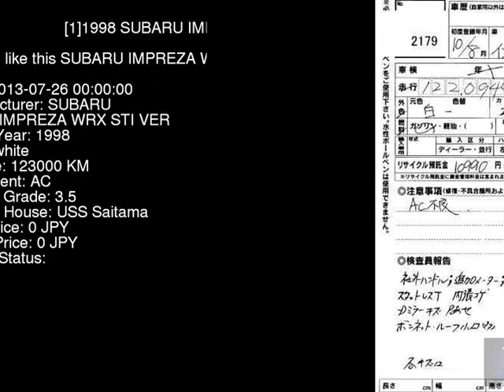1998 SUBARU IMPREZA WRX_STI_VER GC8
the Authority on JDMs since 2007!  . Details on this car from auction in Japan